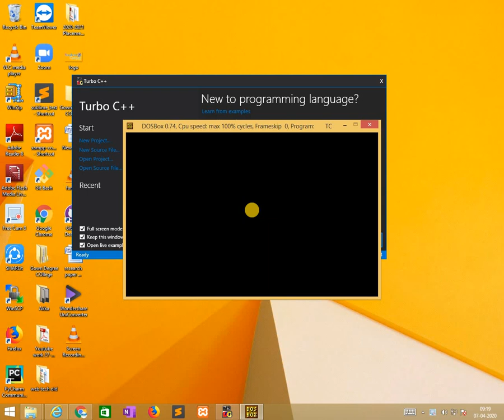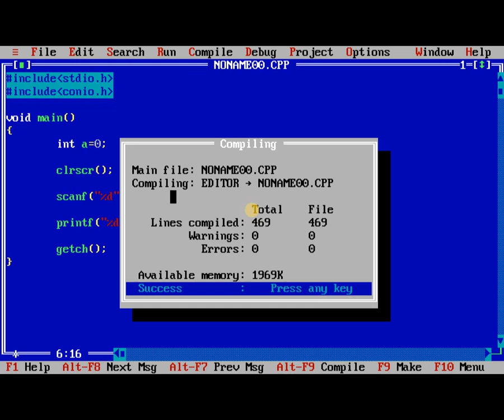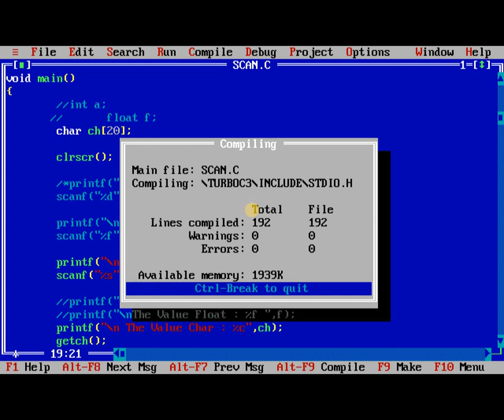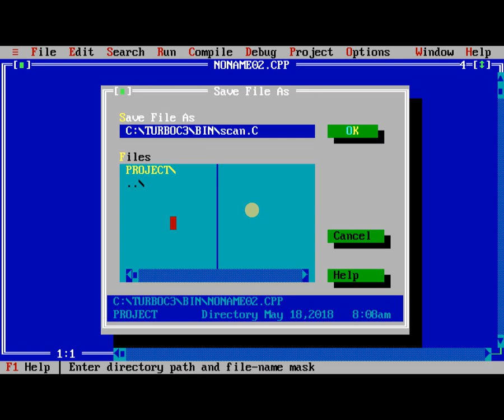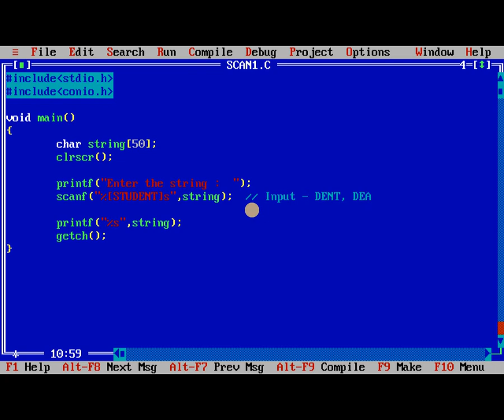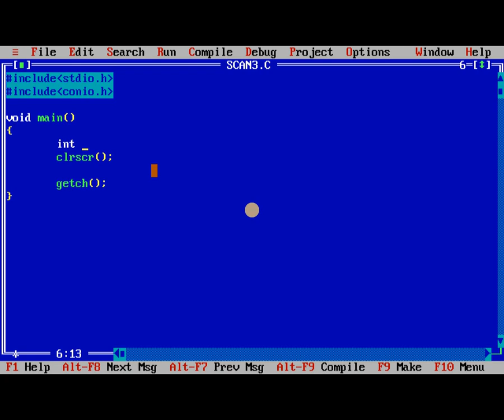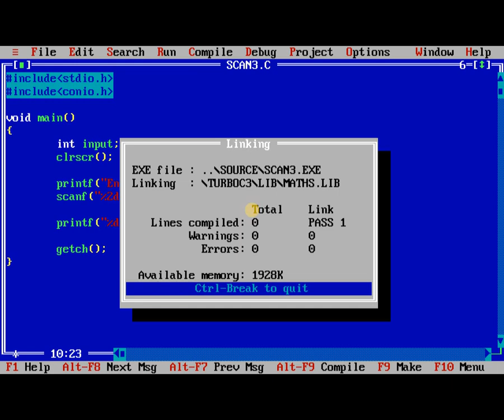Programming in C - Scanf()